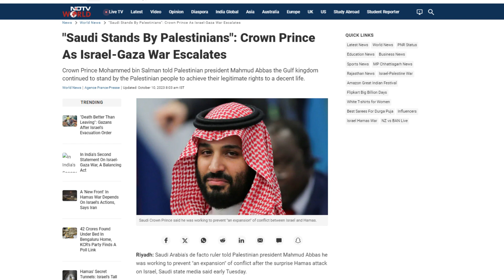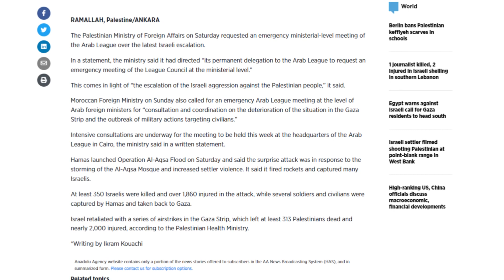SAUDI CROWN PRINCE GAVE STRICT WARNING TO ISREAL Terrorist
In this video, we discuss the current situation in Palestine and the hope that has emerged as Muslim nations come together in support of the Palestinian people. We explore recent developments, including assurances from Saudi Arabia's Crown Prince and the urgent meeting of Arab foreign ministers within the Arab League. The script emphasizes the unity of the Muslim Ummah and the importance of supporting our brothers and sisters in their time of need. Join us in spreading awareness and solidarity in these challenging times.